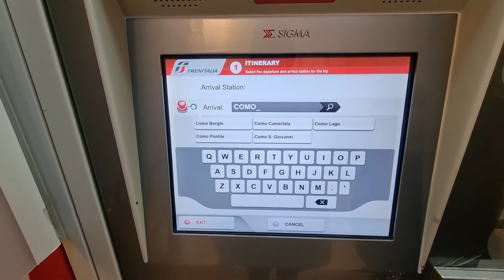Christmas in Italy - Lake Como Day 2 - 14th December 2021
This is the second video footage of our trip to Milan, Como, and Bergamo during the festive period 2021. Day 3 & 4 to follow